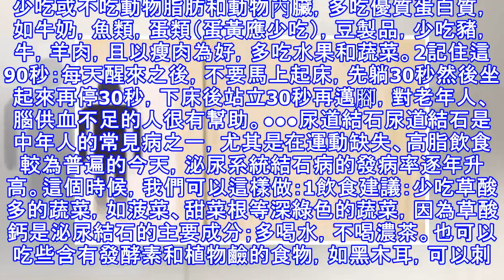46~55歲是生命高危期？父親母親，請多看一眼！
46~55歲是生命高危期？父親母親，請多看一眼！
據有關研究發現，人的生命線大致可分為這幾個階段：1. 0～35歲為人生最活躍期健康期；2. 35～45歲為疾病形成期；3.45～55歲為生命「高危期」（大多疾病在此階段爆發，嚴重者危及生命，甚至就此而告別人間）；4. 55～65歲為安全過渡期；5. 65歲以後，如果沒有明顯器質性病變，反倒是相對安全期。小心46-55歲這點階段 專家將46～55歲稱為是人生旅途上的「沼澤地」，也是人一生中特殊的年齡段。處在這個年齡段的人，一是工作擔子重，事業上不甘落後；二是家庭負擔重，上有老下有少，子女升學就業的精神負擔和經濟負擔都很大。於是，很多人不得不加班工作，讓健康長期處於亞健康狀態，造成了很多英年早逝的...